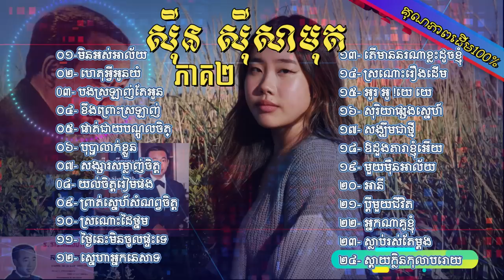Khmer Oldies 100% Original Master: ស៊ិន ស៊ីសាមុត ( Sin Sisamuth ) ជ្រើសរើសពិសេស ភាគ2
២4 បទចម្រៀង Khmer Oldies 100% Original Master: ស៊ិន ស៊ីសាមុត ( Sin Sisamuth ) ជ្រើសរើសពិសេស ភាគ2
🔔 សូមស្វាគមន៍មកកាន់ 100% Original Master !
     នៅលើឆានែលនេះ អ្នកនឹងឃើញបទចម្រៀងជំនាន់ 50s, 60s នឹង 70s ជាច្រើន  ដែលមានគុណភាពខ្ពស់ និងល្អបំផុត - Golden Oldies But Goodies - Music that bring back your memory!!